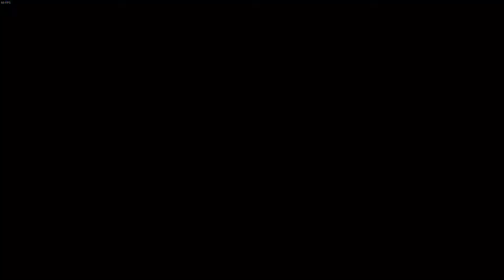I CANT BELIEVE THIS HAPPENED...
Im back with DBFZ!! this game has always been a favorite of mine but i fell off for a bit.. who are you all maining now?